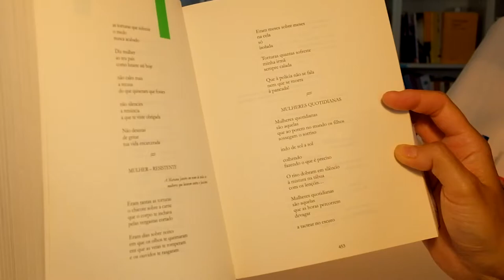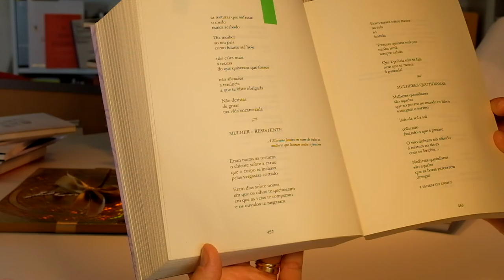onossopoemário "Mulher - Resistente" de Maria Teresa Horta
Lecture à deux voix et en deux langues du poème "Mulher - Resistente" de Maria Teresa Horta